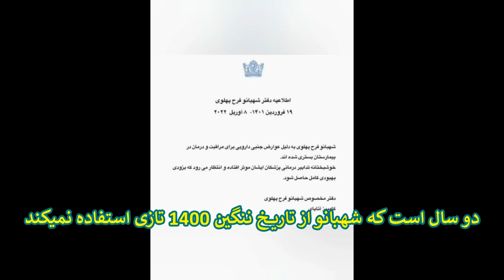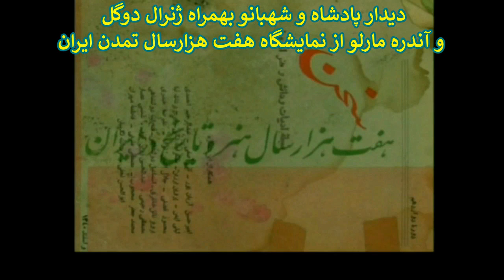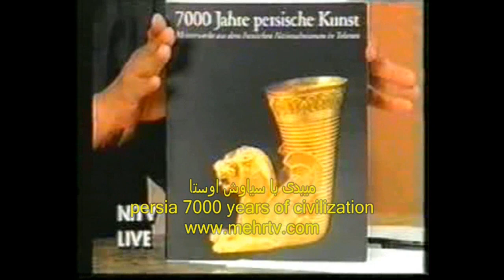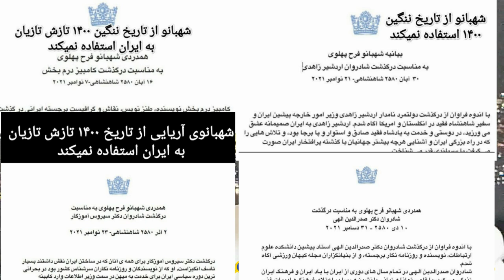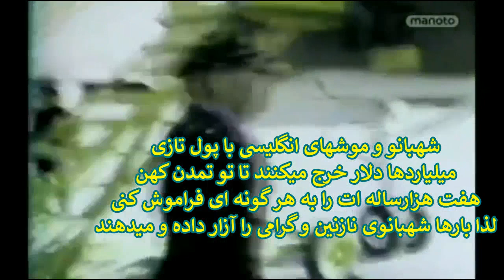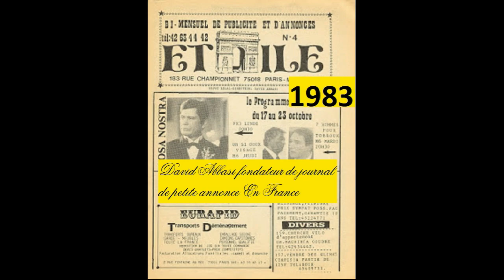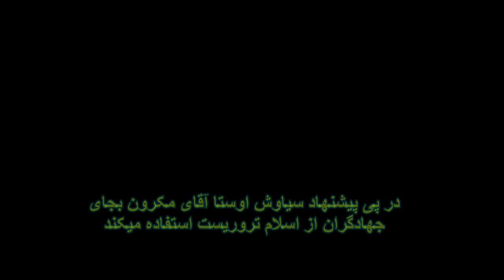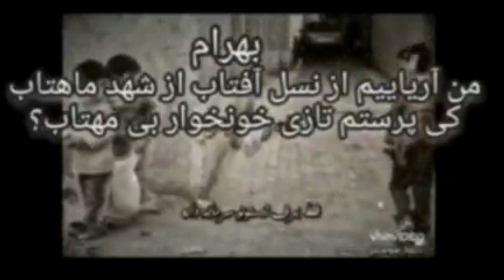برنامه شماره 3405 شهبانو جانم و موشهایی که همیشه آزارش میدهند